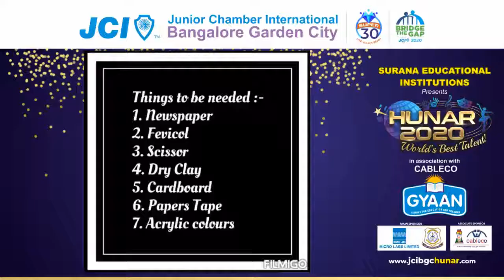Participant No.10593- Divya Pravin Bharadiya | Semi Finalis | JCI BGC HUNAR 2020-World's Best Talent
JCI Bangalore Garden City
SURANA EDUCATIONAL INSTITUTIONS
presents
HUNAR 2020 - World's Best Talent
in association with CABLECO

Every talent is discrete. A worldwide talent show with thousands of participants from across the globe competing online against their great panache. The finale shall broadcast live on 11th October 2020

An open platform to exhibit creativity and one's forte for we at JCI believe that every individual is exclusive & has showy flair.

All of this at your comfort zones, with no registration fee and win prizes upto worth Rs. 2 Lakh

CAUSE OF THE EVENT
presenting
Gyaan - A Drive for education and training
We are providing EDUCATION to needy students and skill development classes to underprivileged kids!
Come and support this event.
Be a part of the CHANGE!

We Will Respond
Within 24hrs!